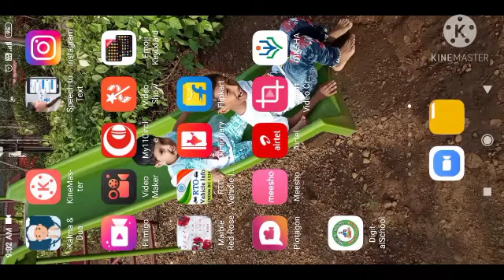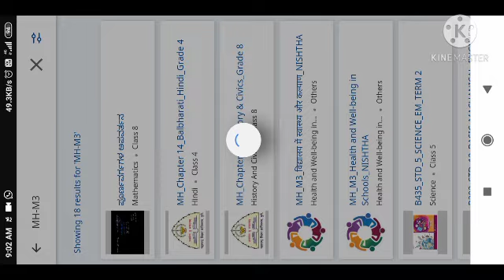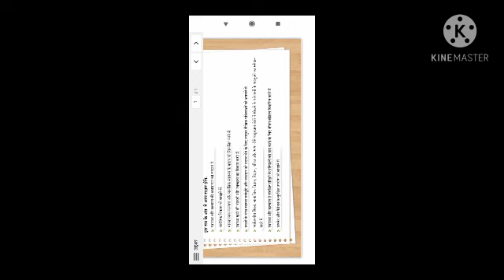HOW to JOIN NISHTHA PART 3 MH 3